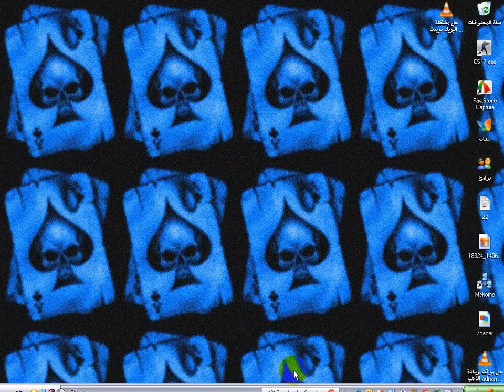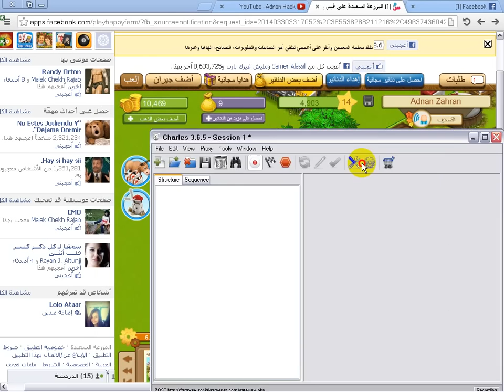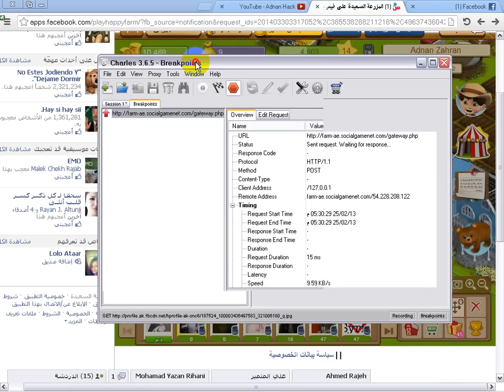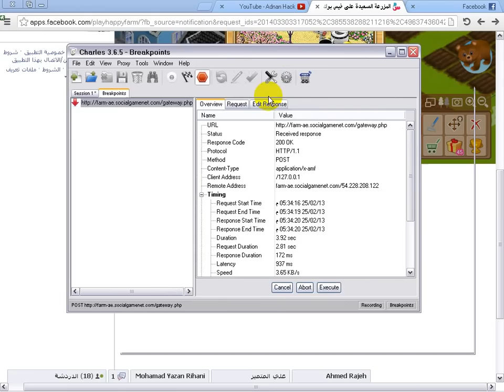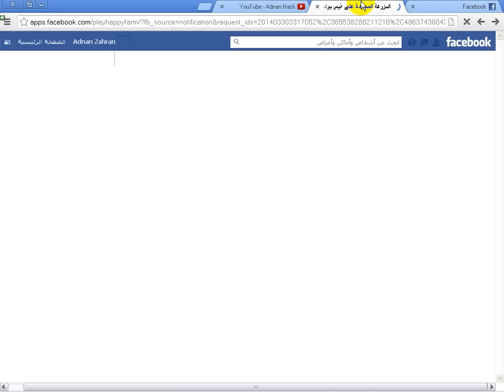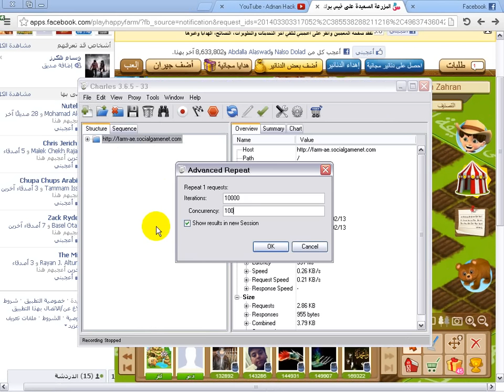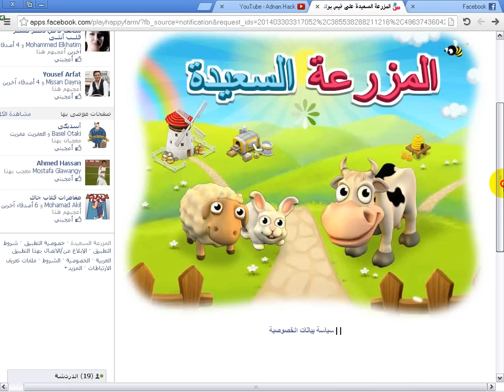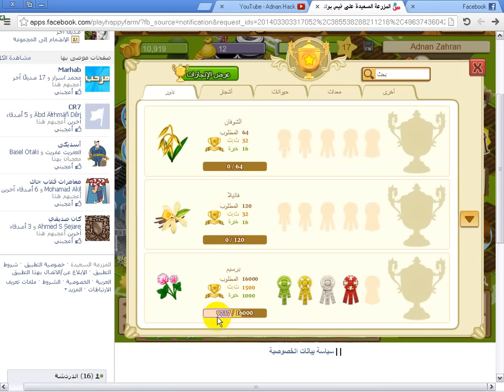طريقة زيادة المستوى و الدنانير (والتلقائي باآلاف